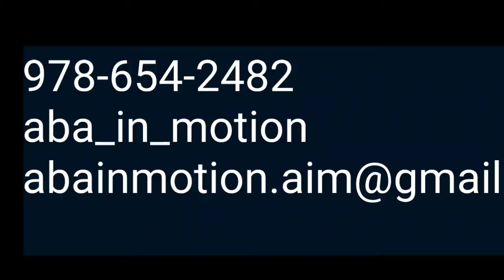ABA In Motion (AIM) LLC: Dribbling and shooting break down